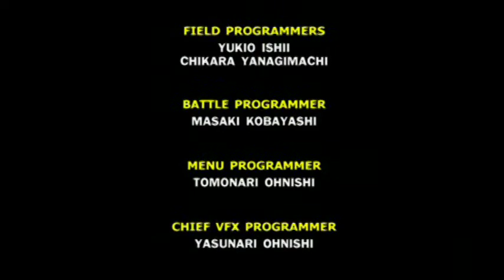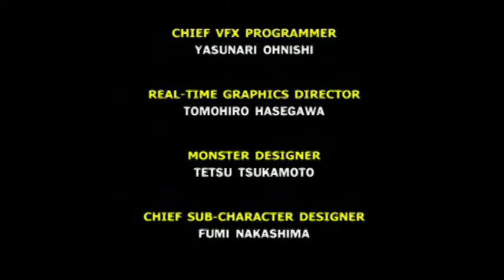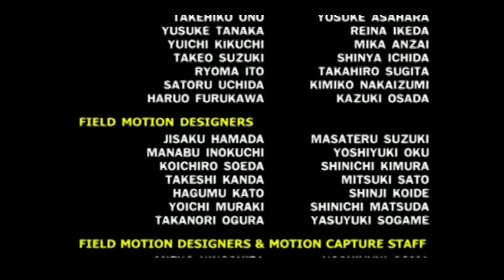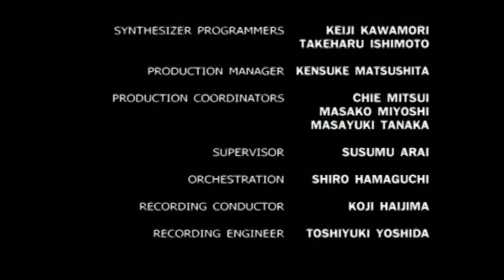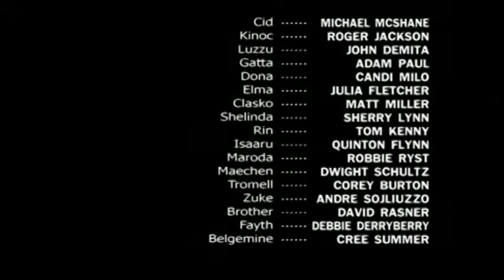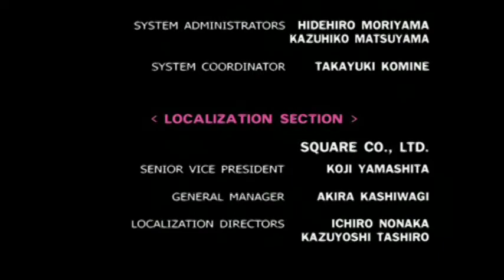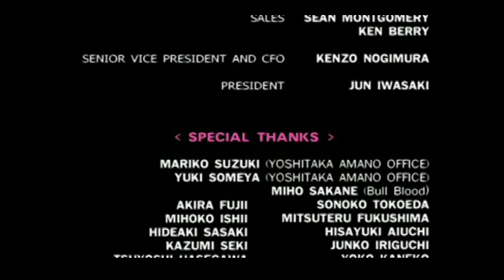Let's Play Final Fantasy X Part 60 {Finale and Credits}